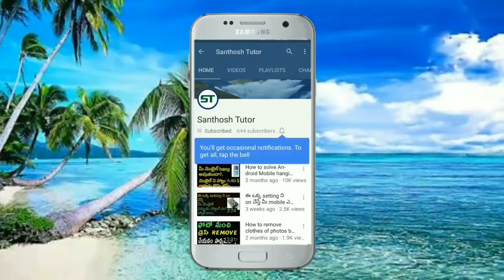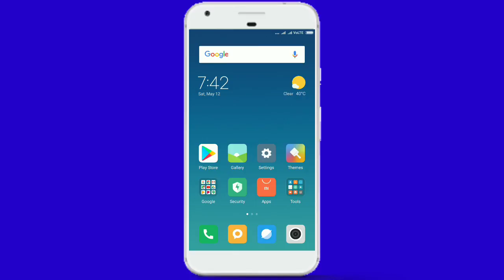What is LOST.DIR folder in android phone?|what happens if we delete lost dir folder? In telugu||2018